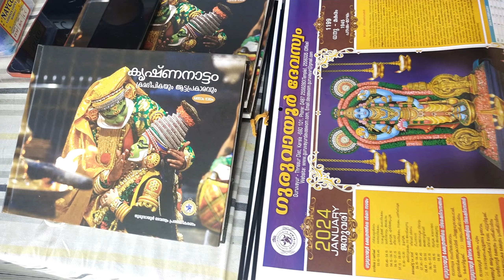കുചേലദിനം-2023//Kucheladhinam//ഗുരുവായൂർ//Guruvayur Temple//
@rammohanambili ഗുരുപവനപുരിയിൽ ഇന്ന് കുചേലദിനം🙏🙏🙏